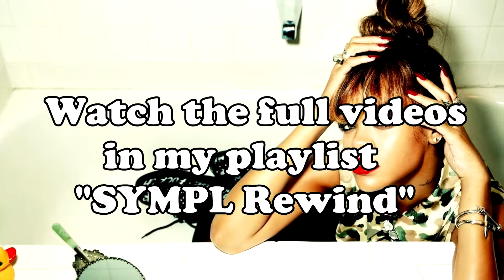SONGS YOU WONT BELIEVE ARE A DECADE OLD *10 years*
In this video we discuss 4 songs that are now over a decade old. Including Rihanna, Chris Brown & Kanye West